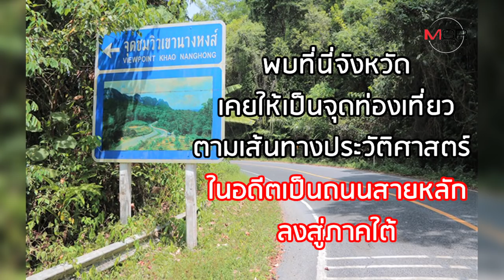โวย "จุดชมวิวเขานางหงส์" แหล่งท่องเที่ยวงบนับสิบล้าน ถูกทิ้งร้างจนขึ้นไม่ได้